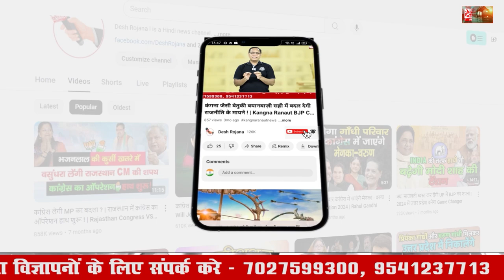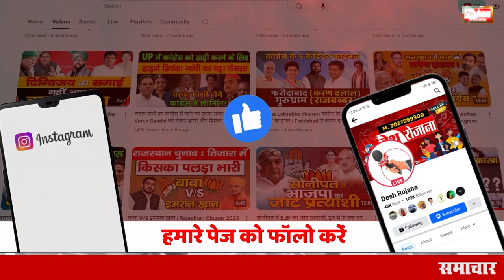Palwal Vidhan Sabha | subhash chaudhary panchayat | Subhash Chaudhry